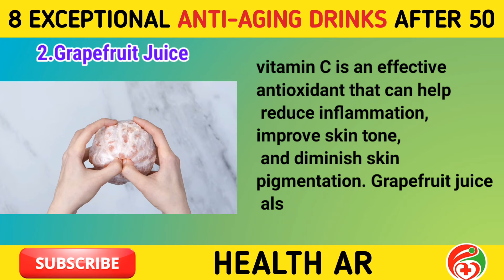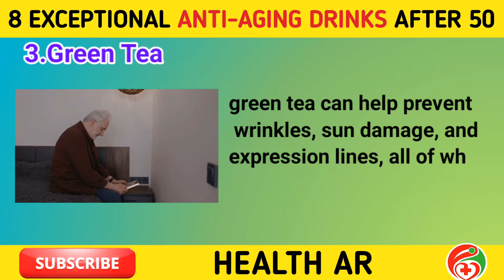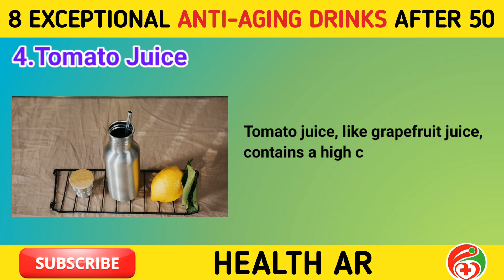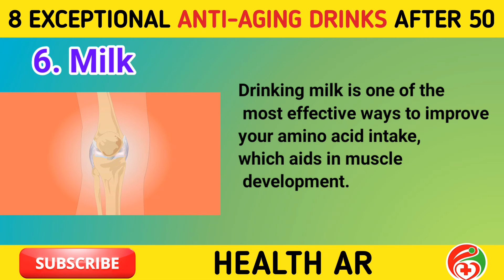Over 50? Discover Top 8 Exceptional Anti Aging Drinks After 50!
Are you over 50 and looking to maintain youthful vitality? In this video, we reveal the top 8 exceptional anti-aging drinks specifically tailored for individuals in their golden years. From antioxidant-rich elixirs to collagen-boosting smoothies, discover how these delicious beverages can support your health and well-being as you age gracefully. Sip your way to a more vibrant you!

top 8 exceptional anti aging drinks after 50,
top 8 anti aging foods to eat after 50,
best collagen for 50 years old,
live healthy over 50 collagen rich foods,
the 5 best vitamins for anti aging,
losing weight after 50 and menopause,
stress and aging skin,
best collagen for 40 year old,
vitamins for over 40,
weight loss makes you look younger,
youth theory fat burner reviews
foods after 50 age
50 age drinks
Live healthy over 50
foods after 50 years
Drinks for people over 50
Best drinks for healthy aging
Natural anti-aging remedies
How to slow down aging